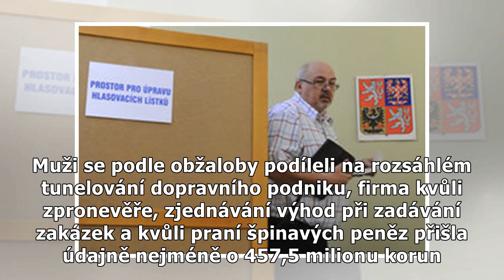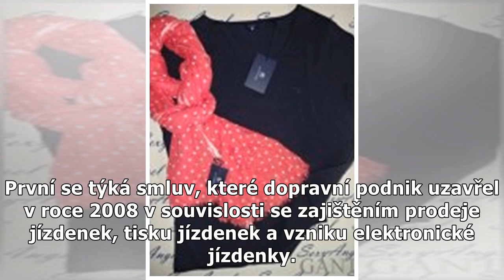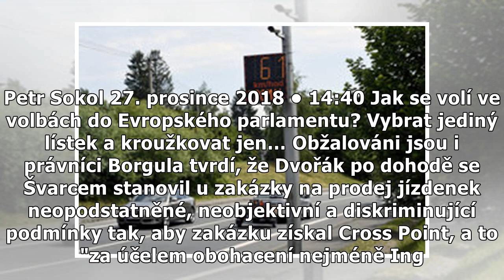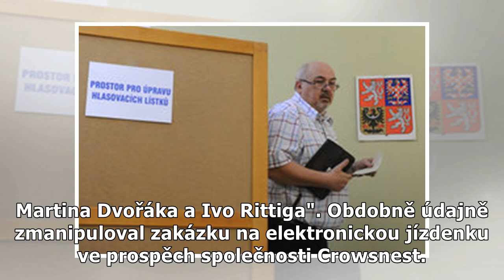5 let vězení pro Rittiga, žádá státní zástupce pro lobbistu kvůli tunelování dopravního podniku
5 let vězení pro Rittiga, žádá státní zástupce pro lobbistu kvůli tunelování dopravního podniku